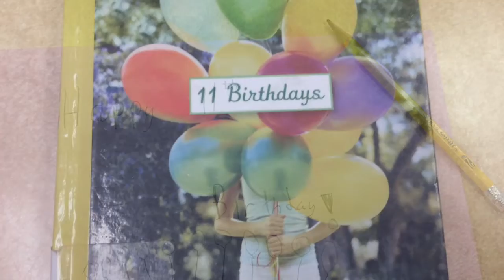11 Birthdays Book Trailer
Alexandra,Alexa,Jordan